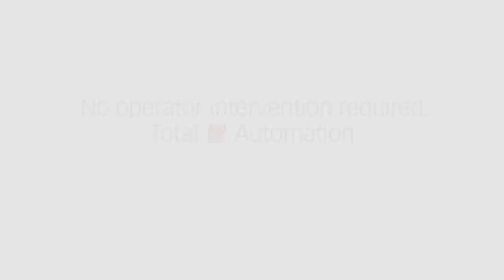Automation with QR-code & ZCC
Automatic QR-code capture with Zünd Cut Center and ICC Camera - regardless of job sequence or nesting. No operator intervention required - Total Automation!